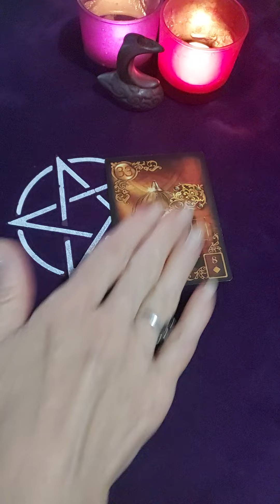👁️💌КТО ДУМАЕТ О ВАС СЕЙЧАС